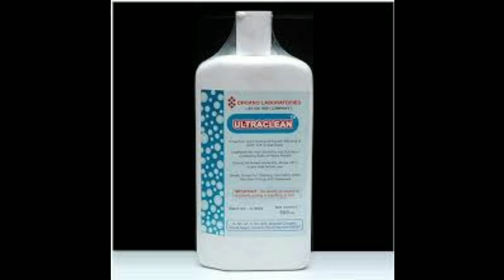Hot new business idea l small business idea l Business idea in Telugu l small new business idea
Small business idea l Hot new business idea l Business idea in Telugu l small new business idea

2:మీ బిజినెస్ సంబంధిచిన వీడియోస్ నీ ఉచితముగా నా ఛానల్ లో అప్లోడ్ చేయటం జరుగుతుంది. కావున మీరు మీ బిజినెస్ సంబందించిన వీడియోని full HD quality లో పంపగలరు.. దానితోపాటు మీ వ్యాపారం సంబంధించిన వివరాలను నా gmail adress కు పంపండి (వీడియో +వివరాలు

Hello friends welcome to telugu theertha manchana ideas channel. In this theertha manchana ideas channel we make videos on business ideas in telugu, small scale business ideas, creative business ideas in telugu, best business ideas in telugu, and more about business. In this channel we mostly cover the following topics they are